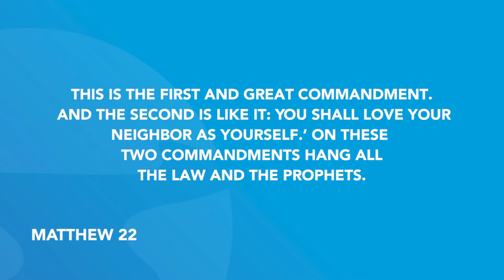Daily Devotion | Pastor Joe Prestridge | Tuesday, December 1